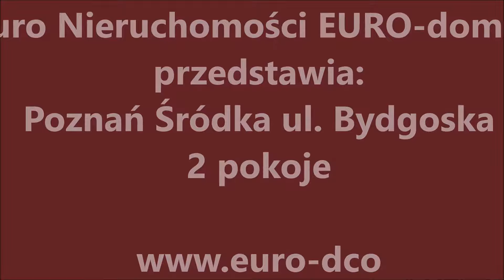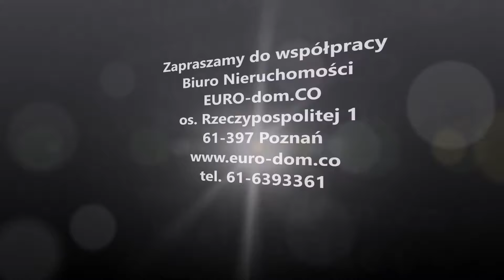Biuro Nieruchomości EURO-dom.CO Poznań przedstawia: